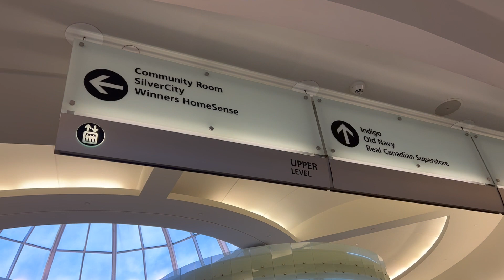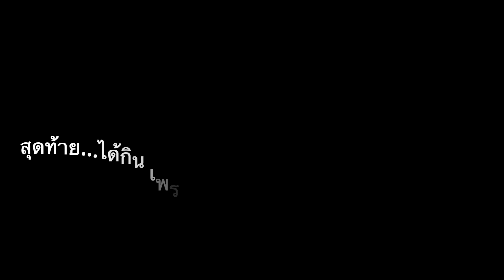พาเที่ยว One Day Tour | หาจนเจอร้านไทยที่ตำส้มตำแล้วแก้หายอยาก | ห้างไทย ชนะเลิศ | OatReal ThisIsMe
ขอแจ้งให้ทราบก่อนนะครับ ร้านนี้ เป็นความชอบส่วนตัว เพราะไปมาหลายร้าน แจ้งว่าขอรสชาติคนไทย แต่...มีเพียงร้านนี้ที่ทำให้หายคิดถึงอาหารไทยที่ซานฟรานซิสโก อย่าดราม่านะครับ